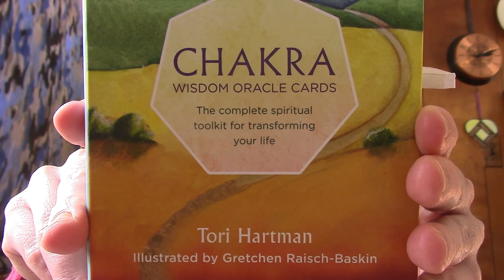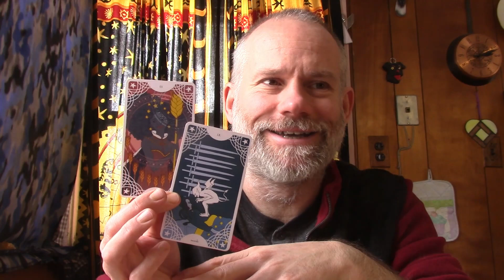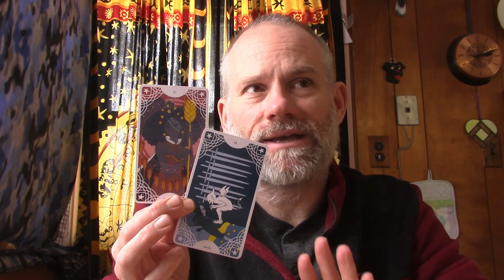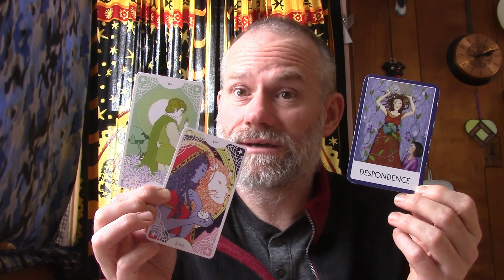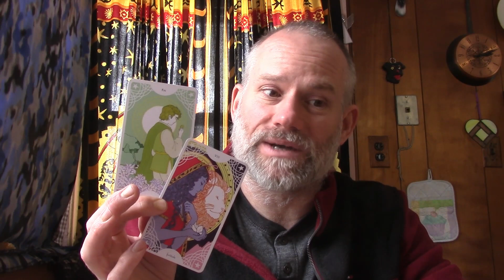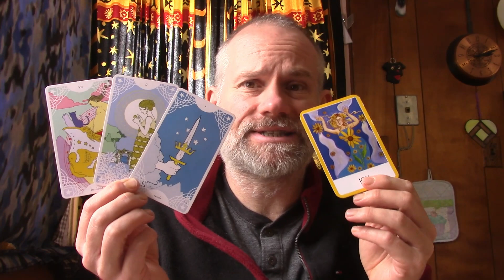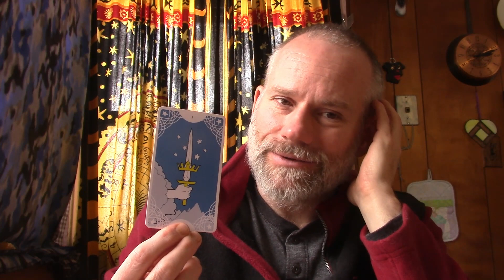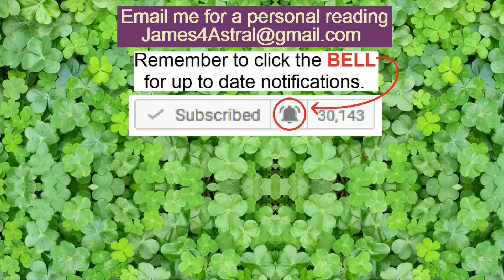Taurus - It Goes Better, BUT !